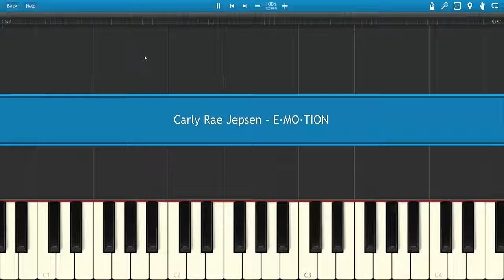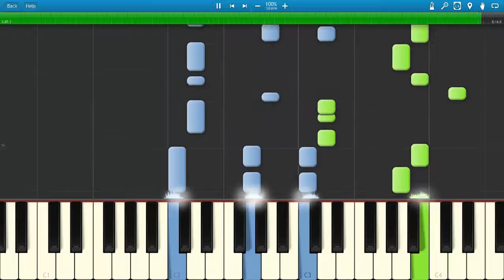Carly Rae Jepsen - EMOTION - Piano Cover How to play on Piano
Emotion is the third studio album by Canadian recording artist Carly Rae Jepsen. It was released on June 24, 2015 in Japan and is set to be released on August 21, 2015 .

I greatly appreciate that.